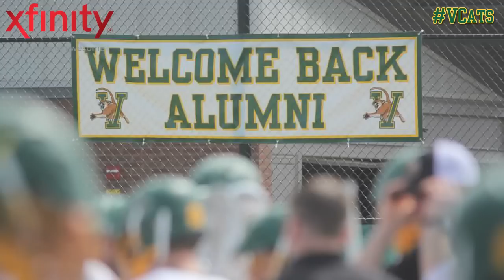Catamount Weekly Presented by XFINITY (4/16/14)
This week's episode features:
Weekly Awards: Brittany St. Clair of the track and field team is the America East Field Performer of the Week.
Catamount Closeup: We get to know two-time All-American Nika Ouellette in this week's Catamount Closeup.
McCarthy in the Pros: Chris McCarthy scored his first professional goal last weekend for the Hartford Wolfpack.
Scotnicki Honored: Vermont men's lacrosse honored John Scotnicki '88 prior to Saturday's game against Binghamton.
Moe's MOE-Ment of the Week: Sydney Mas became the leading scorer in Vermont women's lacrosse history.
Rally Awards: Get ready for the year-end celebration of Catamount Athletics - the 10th annual Rally Awards will be held in downtown Burlington at the Flynn Center for the Performing Arts on May 6.